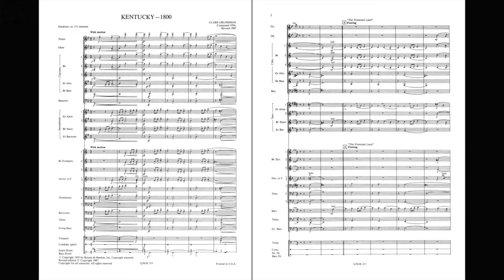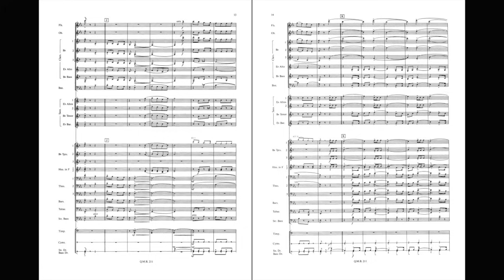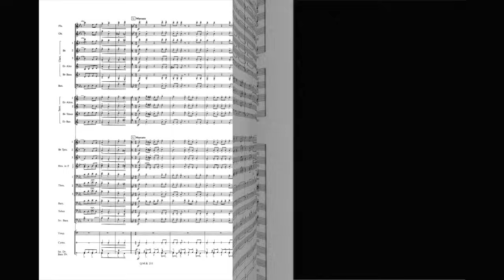Kentucky 1800 by Clare Grundman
Boosey & Hawkes Concert Band - Grade 3
This classic work for young bands has stood the test of time and continues to appear on many state required lists. Based on three American folk songs (The Promised Land, Cindy and I'm Sad and I'm Lonely) it works just well for programming on lighter concerts as it does for contests and festivals. A trusted favorite.
Recorded by the North Texas Wind Symphony – Eugene Corporon, conductor. Teaching Music through Performance in Band, Vol. 1, Grade 2-3 Reference Recordings, CD-418. Used with permission from GIA Publications, Inc.
HL48006253
HL48006254